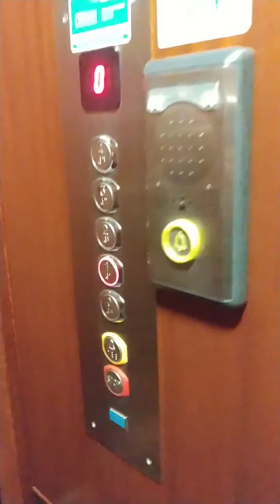July 8 2019